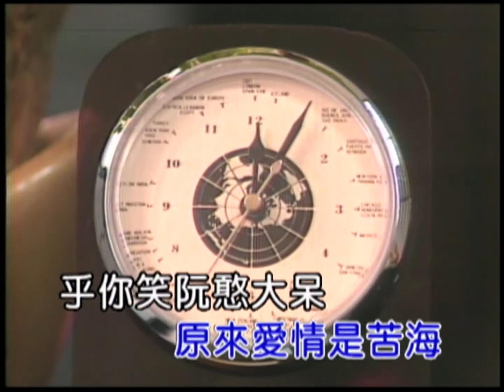愛情是苦海 (台語) 黃美茵-伴奏 KARAOKE